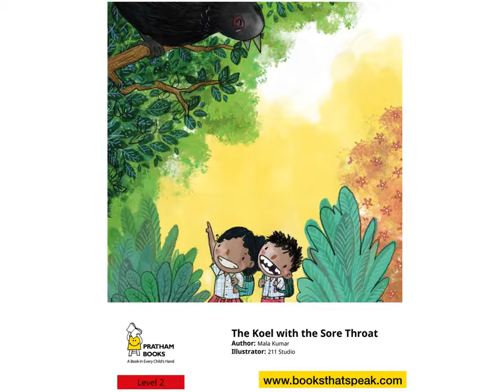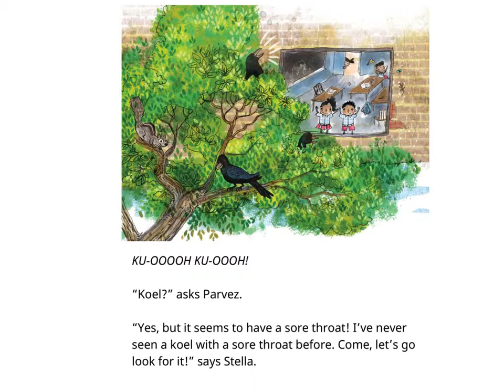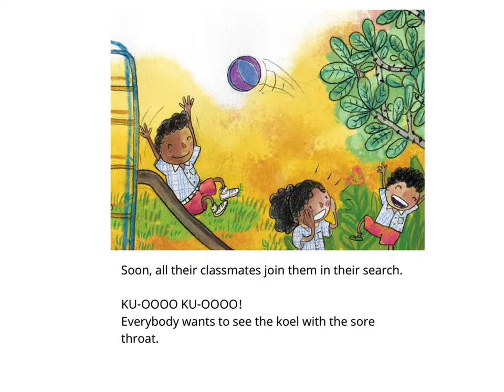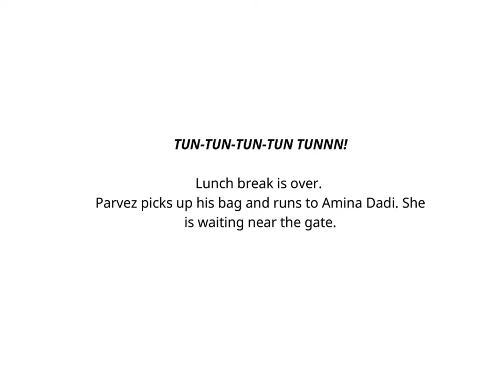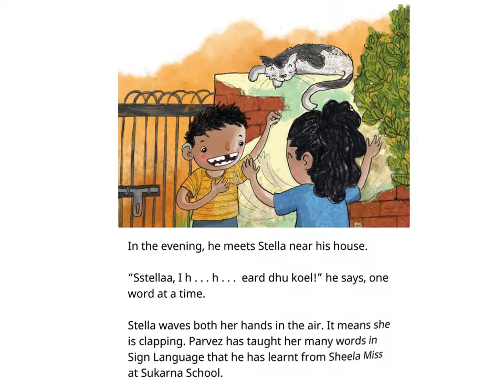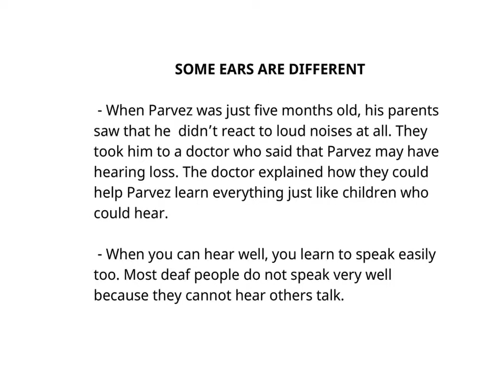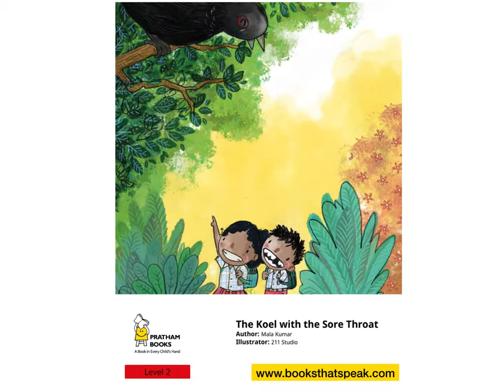English stories for kids - The Koel with the sore throat - Pratham Books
It is a monsoon, and there's a koel cooing somewhere in the school. But it seems to have a sore throat! Parvez and Stella have never seen or heard a bird with a bad throat before, so they go looking for it.

Story written by Mala Kumar, illustrated by 211 Studio.